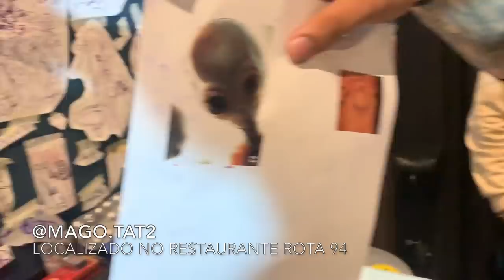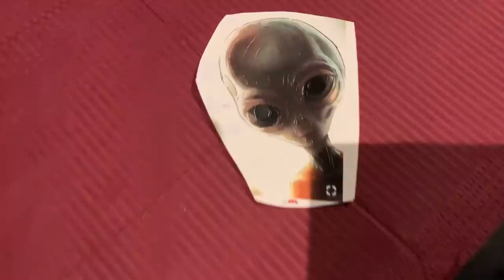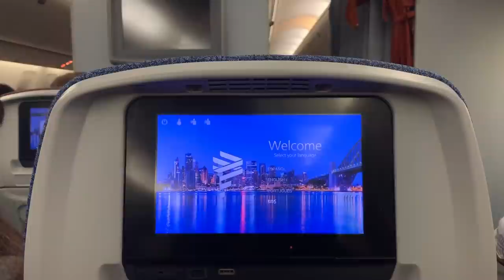TATUEI UM ET EM PORTUGAL